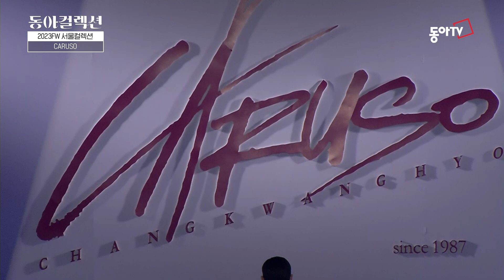[캣워크 Catwalk] 서울컬렉션 23FW_카루소 CARUSO_Edit Ver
서울컬렉션 23FW_카루소 CARUSO_Edit Ver